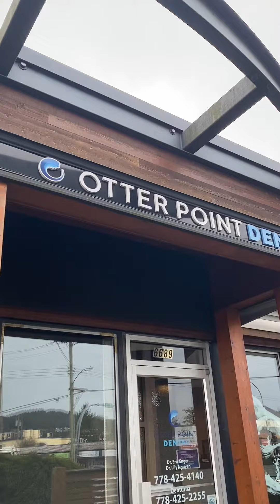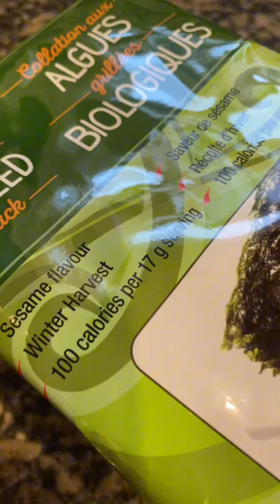Nagpunta ako sa dentist